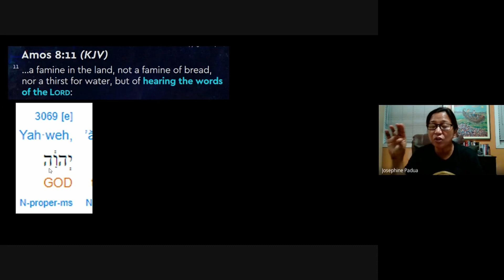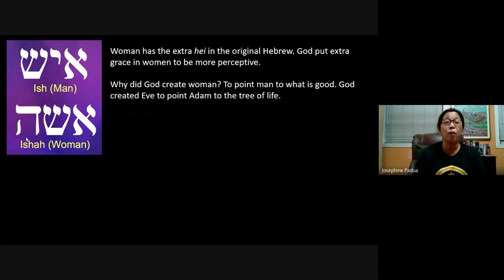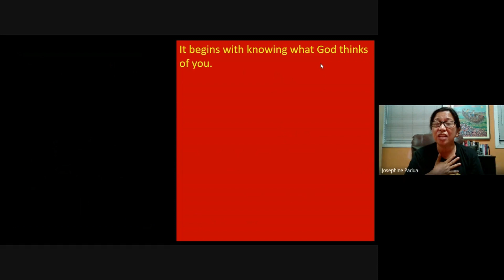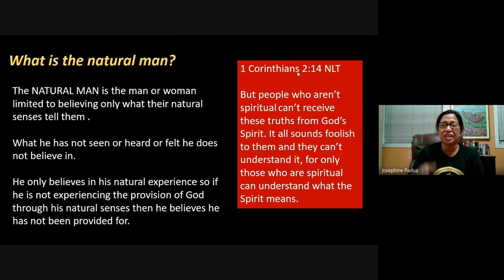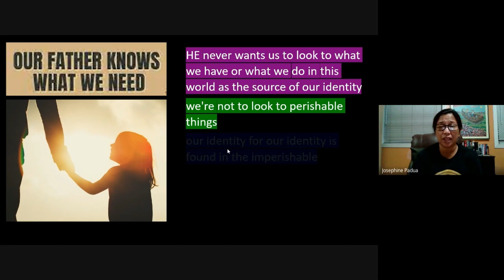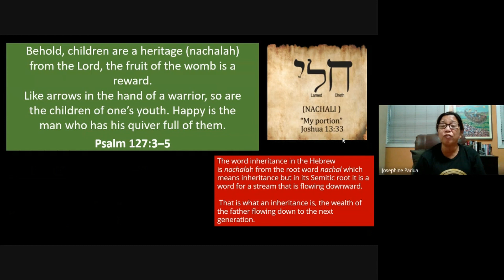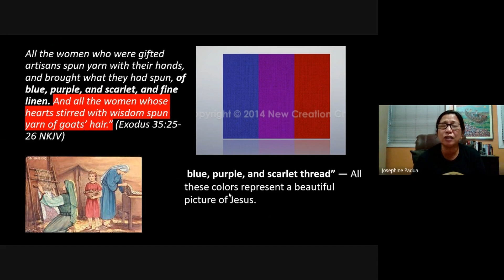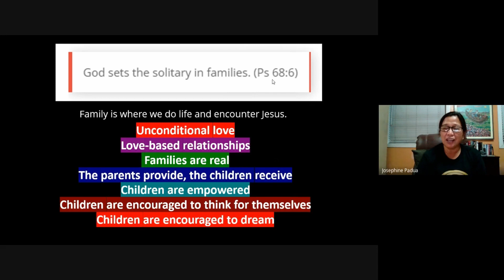Chapter 18 - Stress Free Parenting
A proverb from Africa says "it takes a village to raise a child", which implies that children need a safe, healthy environment where they can develop and thrive, and where their hopes and dreams can be realised. But how can parents make this possible when the demands of work and family life can be overwhelming.

As we continue our book study on "Live the Let-go Life" by Joseph Prince, let us be encouraged that God wants us to experience heaven on earth over our families, our marriages, and our children. And yes, we can have stress-free parenting. Watch as Jesus is revealed to us even in this aspect of life.